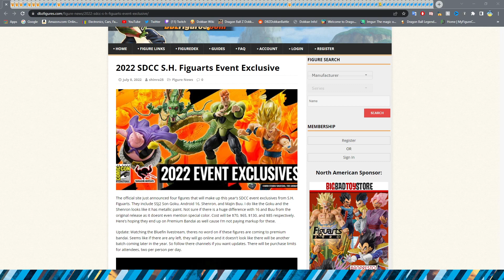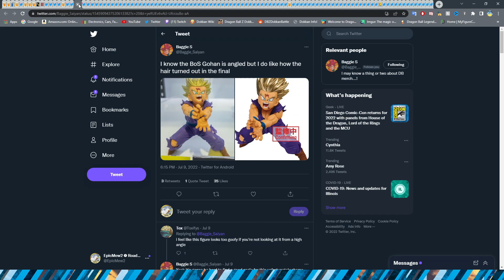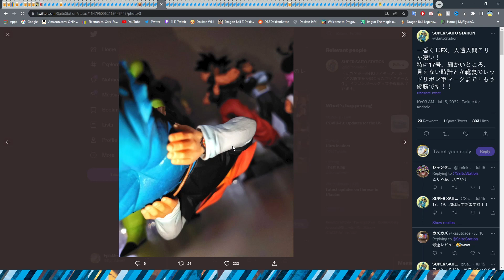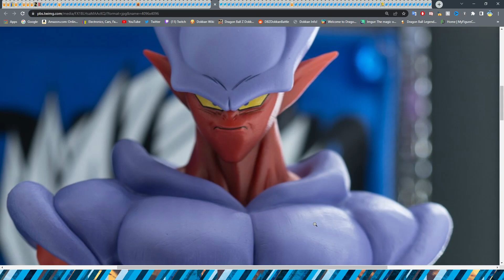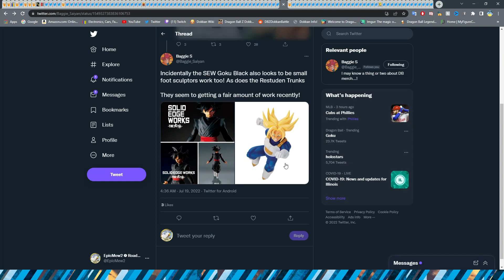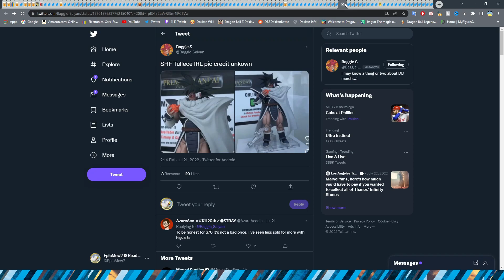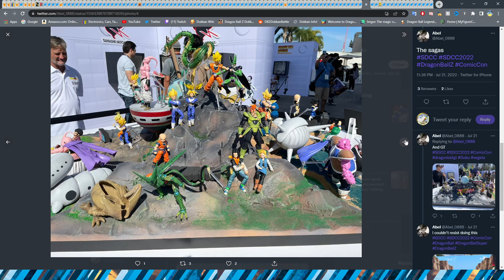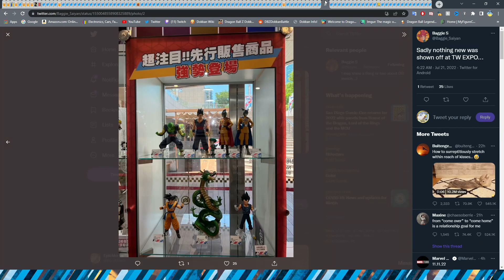HOTF IRL FIGURES! SHF TURLES ALL FIGURES SHOWN AT SDCC! SSJ4 GOGETA UPDATE | Dragon Ball Figure News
KAKAROT!

Credits